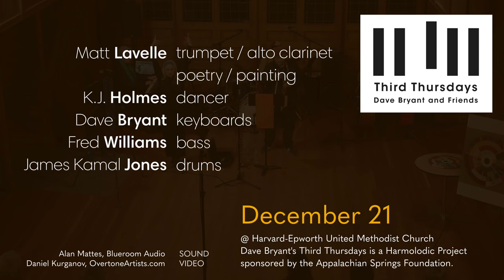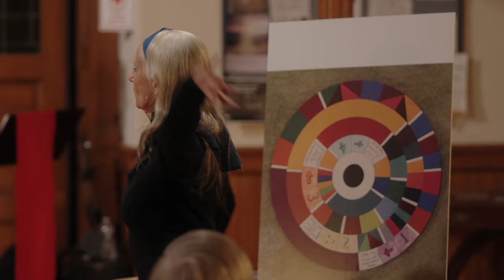December 2023 | Third Thursdays w/ Dave Bryant (ft. M Lavelle, KJ Holmes, F Williams, JK Jones)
00:00 | Magenta
07:55 | Saffron
20:10 | Vermillion
28:34 | The Harmolodic Peacock

“Third Thursdays” featuring Matt Lavelle (musical/poet/visual artist), K.J. Holmes (dance artist), w/host Dave Bryant (keys), Frederick Williams (bass) & James Kamal Jones (drums), in a multi-faceted artistic improv performance to usher in the Solstice.

December’s special edition of the “Third Thursdays” monthly harmolodic jazz series promises to be a synesthetic evening of art, dance, poetry, and music curated by harmolodic scholar and practitioner Matt Lavelle, who is also a multi-instrumentalist (trumpet, alto clarinet), a visual artist and poet in his own right.

For this performance, Lavelle has created a visual and poetic interpretation of his musical concept, which will be further developed by the collaboration with dancer/performance artist K.J. Holmes. Lavelle and Holmes most recently performed in collaboration with drummer Jeremy Carlstedt at the 2023 Arts For Art/Vision Festival held in NYC this past June.
This “Third Thursdays” performance, ushering in the winter solstice, will also feature Dave Bryant (“Third Thursdays” host/improvising keyboardist), Frederick Williams (bass), and James Kamal Jones (drums), all former colleagues of Ornette Coleman.

Matt Lavelle notes that December’s performance “will attempt to cross the boundaries between painting, music, poetry and dance to build bridges among all these genres. Together, the group will create music and movement from the artwork and poetry, seeking unity and possibly an entirely new joint artistic space.” An interview with Lavelle can be found

The “Third Thursdays with Dave Bryant and Friends” harmolodic jazz series began this past April, with the premise of providing an opportunity for local audiences to experience an approach to jazz improvisation that can best be described as fun challenges. An approach that will be played out once a month by host Dave Bryant, former member of Ornette Coleman & Prime Time, who will be drawing from his large pool of many near and far musical friends, all there to enjoy themselves. All “Third Thursdays” sessions are held on a regular monthly basis within the Harvard-Epworth Methodist Church, located a short walking distance from Harvard Square. Audience seating capacity will abide by whatever health and safety protocols are in place on any given month.

The ”Third Thursdays” harmolodic jazz series is funded in part by the Appalachian Springs Foundation (ASF), a private foundation located in Wheeling, WV. As a nonprofit arts and educational organization, ASF has supported dance, film, music, and educational projects.